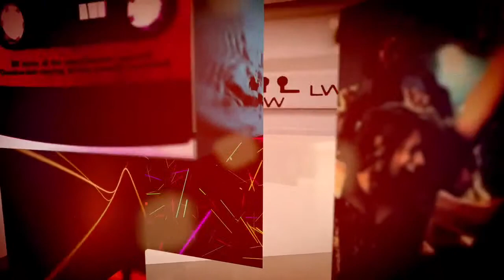Game of Love - West Sac Fever - Rock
Game of Love by West Sac Fever
Written Arranged and produced by Charlie Hearns

Speech Therapist - Extended Play Album by West Sac Fever

I'm going down the road
With my brand new haircut
I did my workout
I'm going to feel brand new
Soon as I do my breakout
Feel like a new born child
Down the road
See them girl passing by

Favorite sweater on
Favorite tie
How could I ever trust a girl like you
Maybe I was a fool
I should have never left my girl for you
What am I going to do
To get rid of you

I won't be a fool again
And now I got to think of what to do

Soon as I did my breakout
And I feel like a new born child

See them girls passing by
Favorite sweater on
Smile, tie

With you on my mind (my mind)
Is get rid of you

From round the parasite
I'm going to feel alright
Try to forget tonight
My feelings oh so right
Trying to forget tonight

Said I was a fool